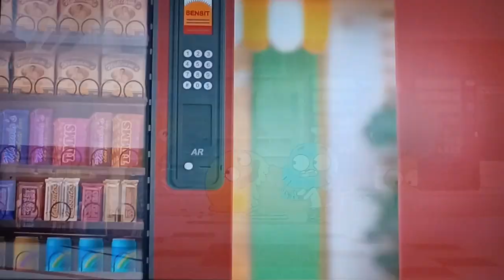THE AMAZING WORLD OF GUMBALL THE RE-RUN